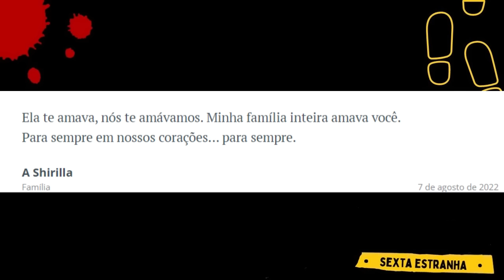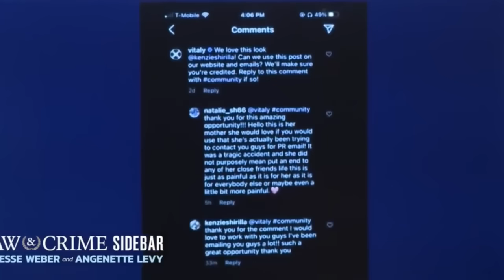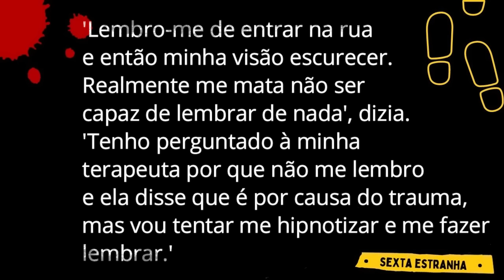Apenas um sobreviveu e foi julgado em agosto/2023 Mackenzie Shirilla| Dominic Russo| Davion Flanagan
Ela tinha um sonho: se tornar bailarina e atriz. Ela tinha talento e alcançaria seus sonhos, mas algo saiu errado para Haruka Weiser.

QUER ME MANDAR ALGO? SEGUE O ENDEREÇO:
Caixa Postal 79908
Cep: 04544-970